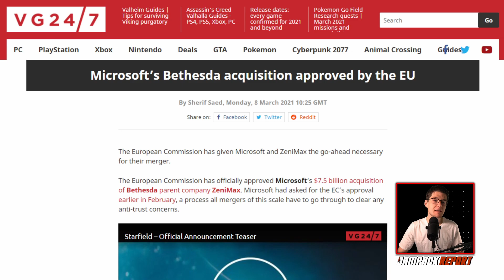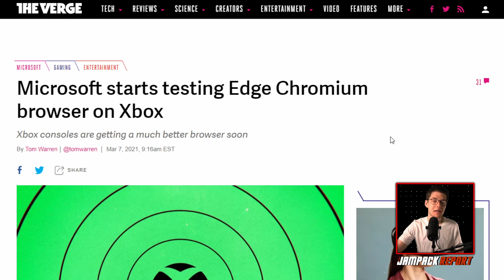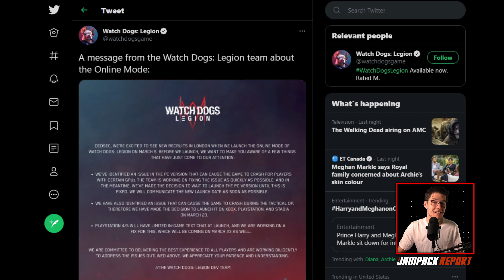Microsoft's Bethesda Acquisition Approved by the EU | The Jampack Report 3.8.21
The Eurpoean Commission has approved Microsoft's acquisition of ZeniMax Media, bringing Bethesda Game Studios, Arkane, MachineGames, id Software, and more into the Xbox family.